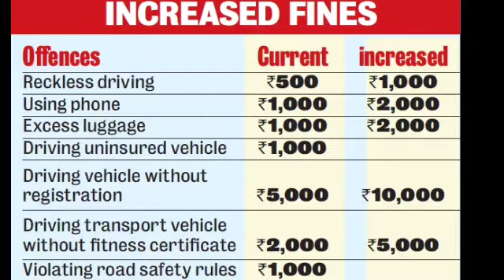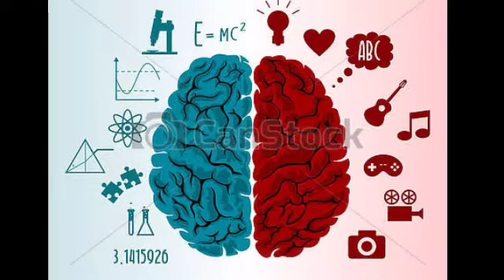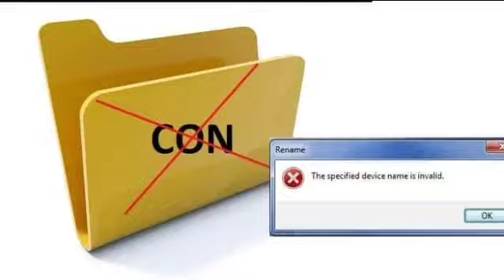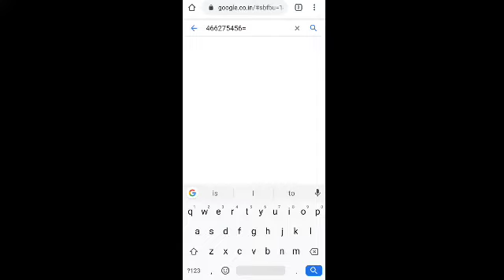Top 10 amazing Facts in Telugu | Unknown and Interesting Facts | Episode-11| By star facts